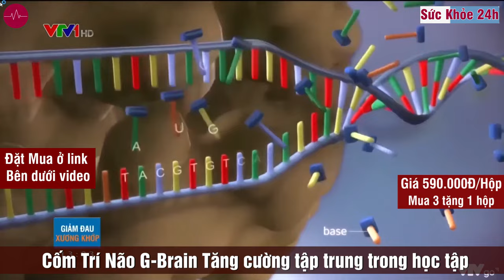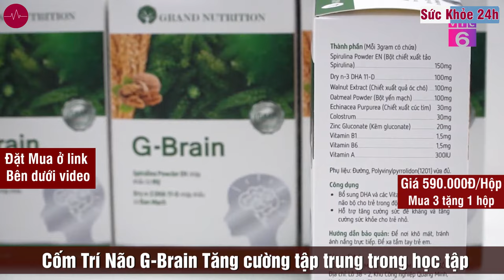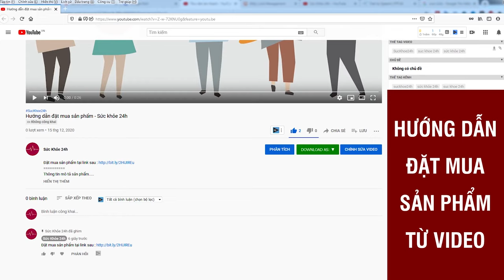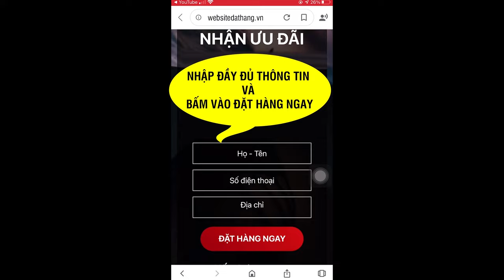Cốm Trí Não G-Brain có tốt không? Cốm Trí Não G-Brain giá bao nhiêu, mua ở đâu?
Cốm Trí não G-Brain bổ sung DHA, vitamin…chuyên sâu cho não trẻ từ 3-12 tuổi, được chiết xuất từ tảo Spirulina, quả Walnut, yến mạch… 590.000/1 hộp 30 gói
Trẻ em Việt Nam đang bổ sung thiếu DHA trầm trọng

Nhu cầu DHA cho trẻ Việt Nam hiện nay chỉ đáp ứng khoảng 35% – 50% mức cần thiết. Trong khi đó, khuyến cáo về DHA của Tổ chức Nông lương

Liên Hợp Quốc (FAO) và Tổ chức Y tế Thế giới (WHO)
- Trẻ từ 0-6 tháng tuổi cần 17mg DHA/100kcal.
- Trẻ từ 6-24 tháng tuổi cần 70-144mg/ngày.
- Từ 2-4 tuổi cần 100-150mg DHA/ngày.
- Từ 4-6 tuổi cần 150-200mg DHA/ngày.
- Từ 6-10 tuổi trẻ cần 200-250mg DHA/ngày.

Trong khi đó cơ thể người không thể tự tổng hợp được DHA mà phải đưa vào từ nguồn thực phẩm trong khẩu phần ăn hàng ngày. Nhưng đáng tiếc hàm lượng DHA trong thực phẩm quá ít và khó hấp thu. Rất nhiều phụ huynh bắt đầu tìm đến các sản phẩm bổ sung DHA trực tiếp cho con. Dạng DHA phổ biến, dễ dàng tìm được là viên dầu cá nang mềm. Tuy nhiên, khi kiểm nghiệm phát hiện DHA trong dầu cá không được tinh khiết và khó hấp thu. Khảo sát phụ huynh cho phản hồi rằng, luôn phải ép con uống, vì mùi vị khá tanh nên con hay trốn và bỏ uổng. Và đặc biệt theo khi tình trạng ô nhiễm, dầu thải.. các loại cá có nguy cơ nhiễm độc như thủy ngân…

Song rất may mắn là nhờ vào sự tiến bộ của khoa học kỹ thuật, các nhà dinh dưỡng học đã phát hiện ra rằng, trong tảo Spirulina cũng có hàm lượng DHA rất cao.Thậm chí hàm lượng DHA trong Tảo Spirulina tinh khiết và cao cấp hơn gấp 4,5 lần dầu cá. Bởi vì Tảo Spirulina được nuôi trồng trong hệ sinh thái phòng thí nghiệm rất an toàn, đảm bảo chất lượng tốt nhất.

Tổ chức Y tế thế giới (WHO/OMS) công nhận tảo Spirulina là thực phẩm bảo vệ sức khỏe tốt nhất của loài người trong thế kỉ 21. Cơ quan quản lý thực phẩm và dược phẩm Hoa Kỳ (FDA) công nhận nó là một trong những nguồn protein tốt nhất.

Tuy nhiên khi bắt đầu khai thác sử dụng thì gặp một vấn đề nhỏ là mùi vị của bột Tảo Spirulina có mùi hơi tanh. Để khắc phục nhược điểm này các nhà nghiên cứu đã tinh chế ra dưới dạng cốm rất dễ ăn, đặt tên là Cốm Trí não G-Brain. Các sản phẩm Cốm Trí não G-Brain được sản xuất tại nhà máy đạt chuẩn GMP và phân phối độc quyền bởi Công ty cổ phần Grand Nutrition tại thị trường Việt Nam.

Cốm Trí não G-Brain được chiết xuất thành phần chính từ Tảo Spirulina nhập khẩu Mỹ chính ngạch nhằm đảm bảo chất lượng tốt nhất. Bên cạnh đó, Cốm Trí Não G-Brain còn được bổ sung chiết xuất quả Walnut giàu omega-3 lành tính, Chiết xuất cúc tím bảo vệ hệ thần kinh khỏe mạnh và Colostrum, Kẽm hỗ trợ chức năng não bộ hoạt động bền bỉ hơn.

Ngoài ra Cốm Trí não G-Brain còn được bổ sung Vitamin B1, B6… giúp não bộ tăng chức năng ghi nhớ và nhận thức. Do vậy, Cốm Trí não G-Brain thực sự là lựa chọn để phát triển trí não tốt nhất của các mẹ dành cho con yêu.
Cốm Trí não G-Brain đã được chứng nhận an toàn và được Bộ Y Tế cấp phép phân phối.

Đại diện Grand Nutrition cho rằng, sản phẩm dạng cốm tiện lợi sử dụng và được nhập khẩu chính ngạch từ Mỹ, đảm bảo hàm lượng dinh dưỡng và an toàn, giúp phụ huynh an tâm sử dụng cho bé.
ĐẶT MUA NGAY
Giá 590.000VNĐ/ Hộp 30 gói